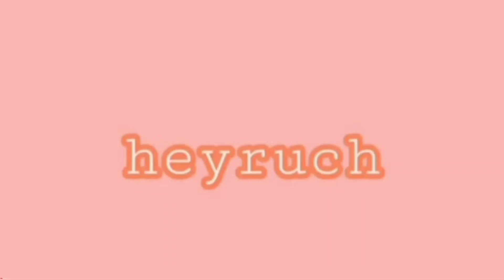GET TO KNOW ME: HAPPY 26th BIRTHDAY ~answering questions about life plans, career & money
correction- 6:40 *intention

condo hopping
Condo hunt
Apartment hunt
extra income
millenial money
loans
Usapang loans
money talks
budgetarian
saving tips
online selling
stock market
mutual funds
VUL
insurance
life insurance philippines
Sunlife
PRU Life
AXA
revenue streams
small business
dropshipping philippines
crypto philippines
instar
pag-ibig mp2
pay tax online
memorial lot
bank financing
Home loan
Car loan
healthcard
maxicare application
amaia scapes
tipid tips